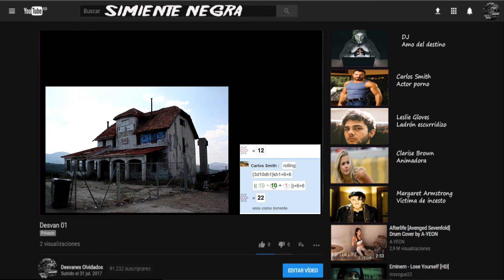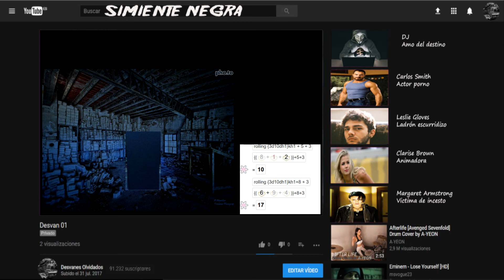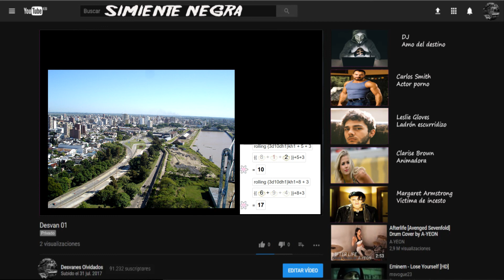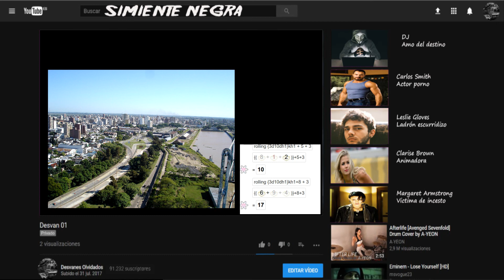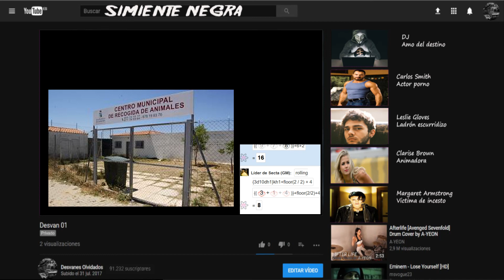Cultos innombrables " Fundido en blanco" 14/15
RESUMEN DE SESIÓN ANTERIOR
Los PJ entran en un juego donde deben pasar por una ciertas pruebas, para en teoria encontrar a Cherry

LINK AUDIO